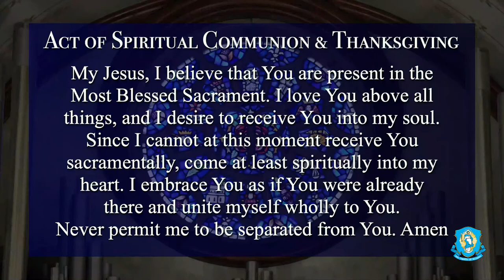Fri, Apr 23 - Holy Mass from the National Shrine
Join us for the Holy Mass from the National Shrine of The Divine Mercy in Stockbridge, MA, USA.